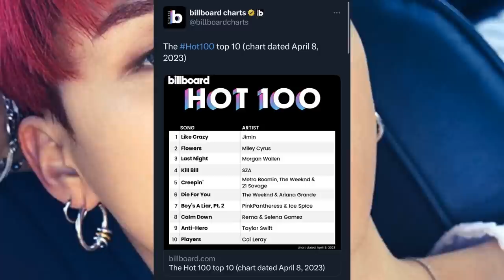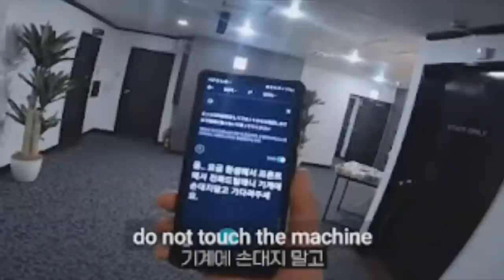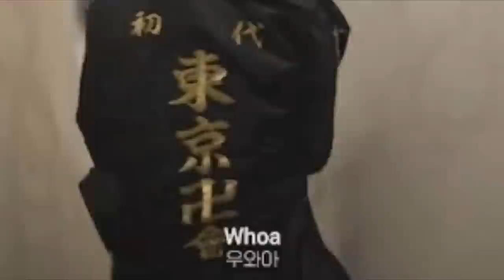🚨[DE ÚLTIMO MINUTO] 🚨 BTS ARMY descubren algo que las hace LLORAR! descubren esto en un HOTEL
ARMY descubren algo que las hace LLORAR
descubren esto en un HOTEL de JAPÓN
HYBE sigue creciendo aun con la ausencia de BTS